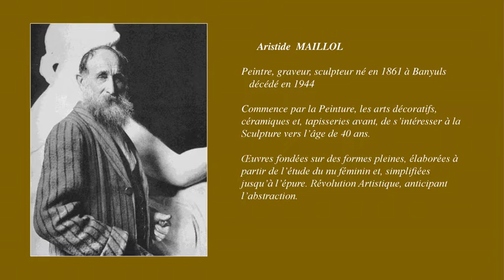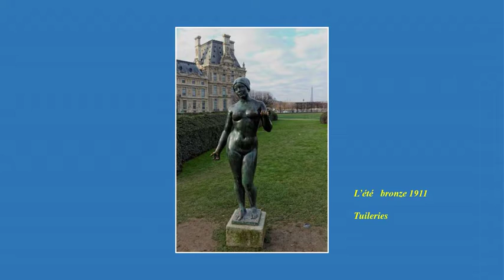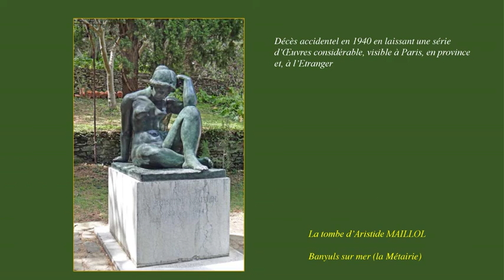Aristide Maillol sculpteur